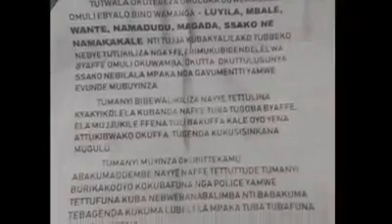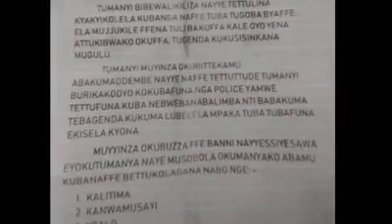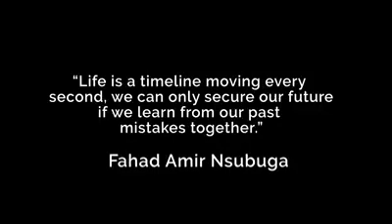What is a "SAFE HOUSE" in Uganda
SAFE HOUSES